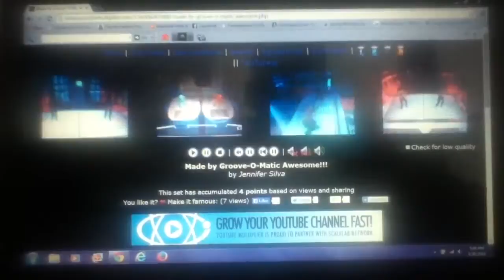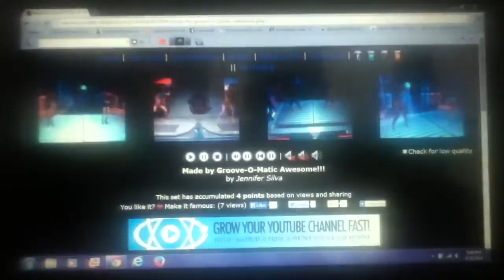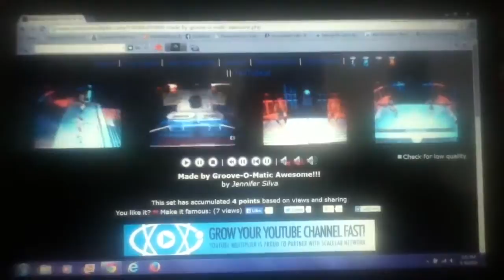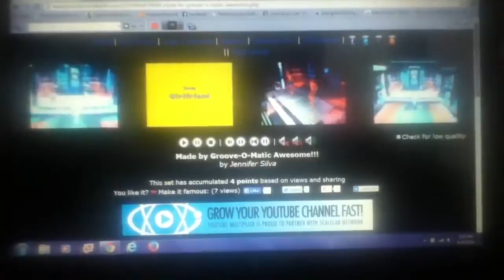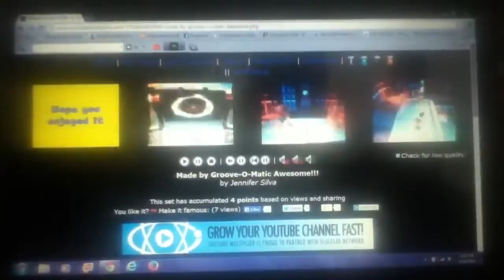I don%27t dance